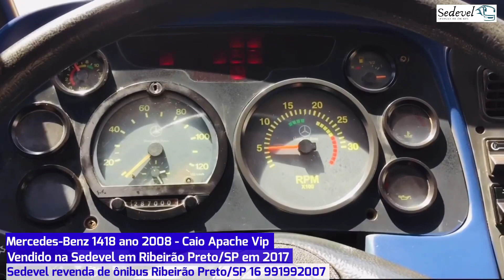(Vendido) Caio Apache 2008 - Mercedes 1418 vendido na Sedevel em 2017.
Vídeo de entrega da venda desse Caio Apache VIP ano 2008. Esse carro foi vendido para o estado de Goiás em 2017. Vejam o release de apresentação e saída da garagem.

Link direto para nosso WhatsApp, abra o link para iniciar uma conversa

Sedevel Venda de Onibus em Ribeirão Preto - SP,  Mais de 20 anos vendendo ônibus com qualidade e segurança.
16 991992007 ou 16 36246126